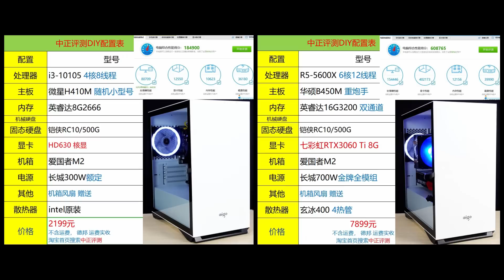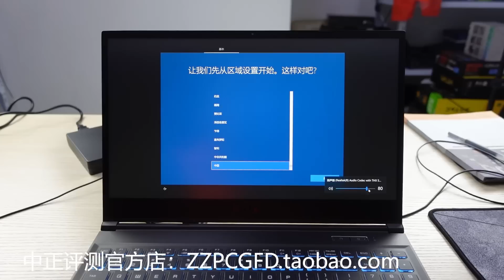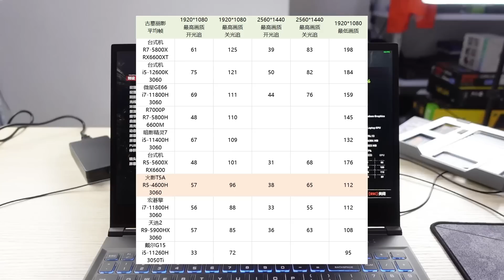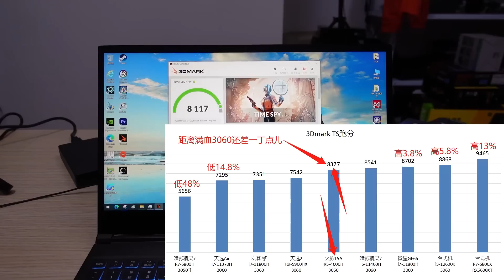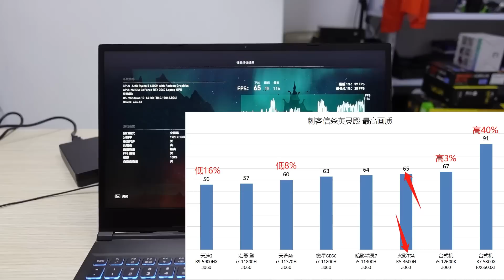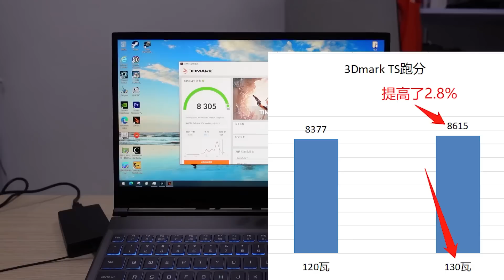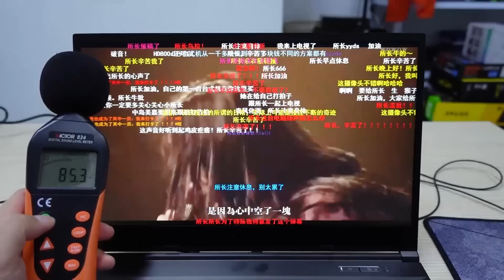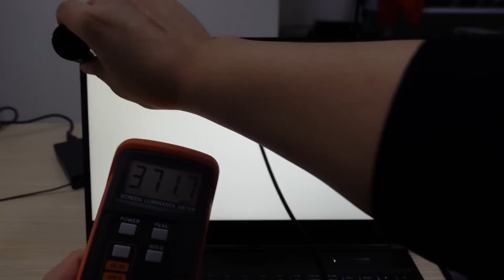5819(RMB)？满血RTX3060，火影T5A游戏本开箱，R5-4600H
5819(RMB)？满血RTX3060，火影T5A游戏本开箱，R5-4600H